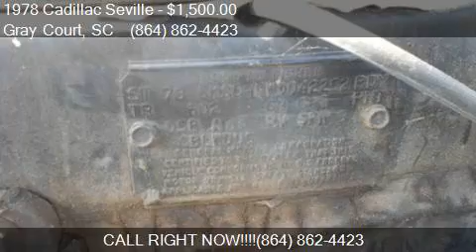1978 Cadillac Seville for sale in Gray Court, SC 29645 at C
This 1978 Cadillac Seville  is for sale in Gray Court, SC 29645 at Classic Cars of South Carolina.

Engine:
Transmission: Automatic
Mileage: -1
Contact Classic Cars of South Carolina 2424 South Frontage Rd Gray Court, SC 29645 to test drive this 1978 Cadillac Seville  today.